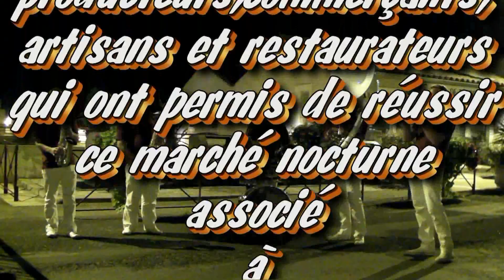JAZZ Ô CANAL ET MARCHE NOCTURNE A TREBES LE 25 AOUT 2014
Une bien belle soirée de fin d'été
Il n'aura pas été dit que la ville n'eut pas son marché nocturne cet été. Face aux sévices de miss météo, celui de début juillet avait dû être annulé comme celui du 2 août. La séance de rattrapage a bel et bien eu lieu ce lundi sous un ciel enfin rayonnant. Une trentaine de stands avaient été disposés le long des berges du canal et toute la fin d'après-midi et la soirée ont vu un flot continu de chalands déambuler au milieu d'eux jusqu'à fort tard. Métiers de bouche comme artisans ou encore simples revendeurs, les passants se sont laissé entraîner par quelques emplettes, un grain de folie à quelques encablures de la rentrée promise la semaine prochaine avec son lot de mines attristées.
Afin de donner un peu plus de couleurs encore à ce marché, une banda Convers Band animait les allées avec les éternels morceaux entraînant de circonstance. Le feu d'artifice de cette dernière animation estivale arrivait alors. Alors que la nuit montrait le bout de son nez, sur une scène campée aux côtés de l'office de tourisme, le duo Ensemble Belle Ville, composé de Christophe Acco, l'enfant du pays, et Francis Baudemont, donnait un concert de jazz manouche avec les standards de Django Reinhart et plus généralement des années «swing». Dans ce lieu magique, le public nombreux communiait avec les artistes. Forains, restaurateurs, estivants, citadins, chacun ne pouvait que se féliciter de cette magnifique et longue soirée. Lorsque toutes les conditions sont réunies, le cœur de Trèbes, ce port jalousé par beaucoup, brille de mille feux.
L'association Réservoir d'artistes, présidée Nehari Lakhdar et mandatée par la municipalité pour l'organisation de cette soirée, avait rendu ainsi une belle copie.